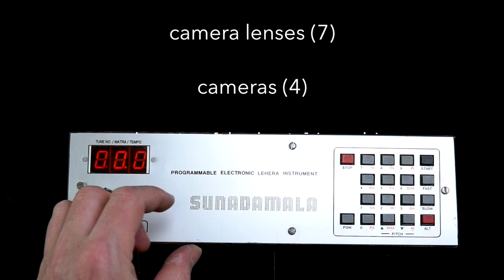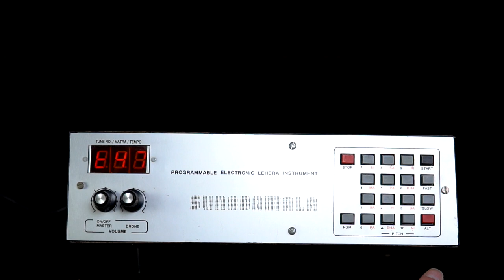MUSHROOM trailer 1, ingredients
Watch the film here, opens tonight, June 7, 2020 at 8pm

MUSHROOM integrates music, video, photography, sound design, dance and documentary in a 30-minute journey of art & creation during the 2020 pandemic lockdown.

Produced by musician/filmmaker Ed Hanley, the film features a stellar cast of artists, including musicians Larry Graves (DRUMHAND, Surefire Sweat), Suba Sankaran (Autorickshaw, FreePlay), Justin Gray (Synthesis), Kurt Sampson (Cadence), and award-winning dancer/choreographer Marie-Josée Chartier.
Beginning with three original musical compositions and music videos, the film then dives into the collaborations, techniques, and challenges of creation with a short documentary.